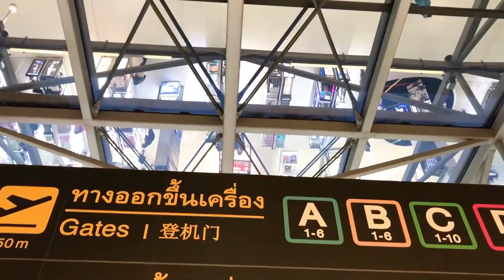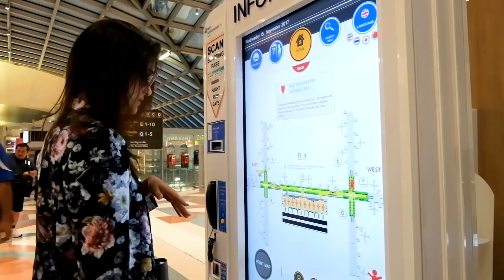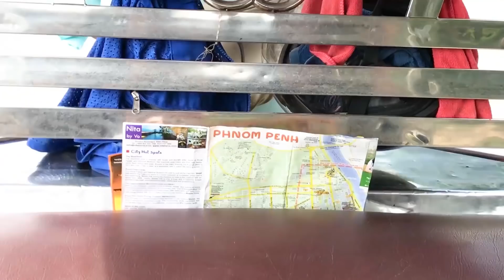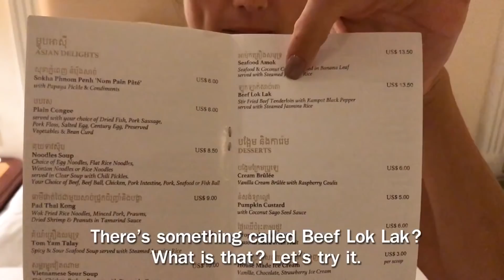FOLLOW ME TO HOST A BEAUTY PAGEANT IN CAMBODIA (my first time to Phnom Penh!) / CINDY SIRINYA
Follow Me to Work - Phnom Penh/Beauty Pageant Host/Cindy Bishop